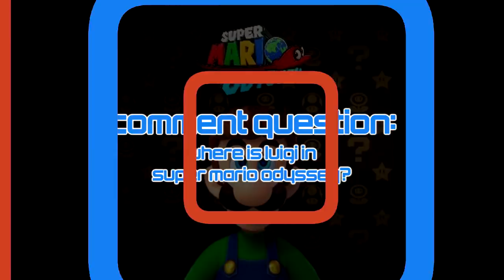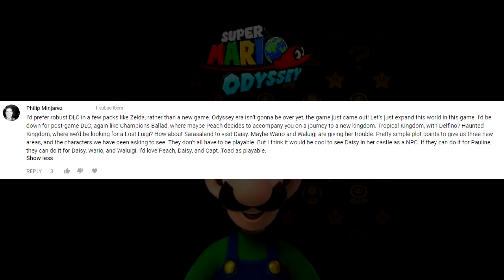Where Is LUIGI'S MANSION in Super Mario Odyssey? (Thoughts & Theory) (Spoiler Alert!)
Become part of our Blocked Content family and never miss the news!